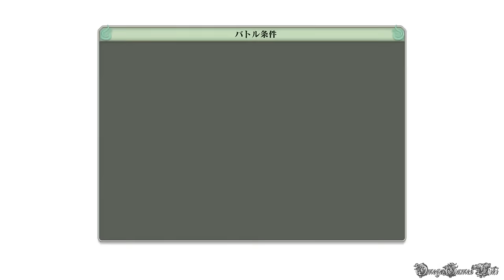NARUTO 疾風伝 ナルティメットストーム４ - #29 決戦の章・猛る疾風、奔る迅雷②（S RANK NO DAMAGE）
Part 29：
モード： ストーリーモード
決戦の章： 猛る疾風、奔る迅雷②
・完全なる六道
サスケ（スサノオ） vs. マダラ（スサノオ）（S RANK NO DAMAGE）
・天地狂乱
ナルト、サスケ vs. マダラ（S RANK NO DAMAGE）

- ゲームタイトル： NARUTO - ナルト - 疾風伝 ナルティメットストーム4 (日本版)
- 発売日： 2016年2月4日 （日本）
- ジャンル ： アクション
- Developer(s) : Cyber Connect 2
- Publisher(s) : バンダイナムコ